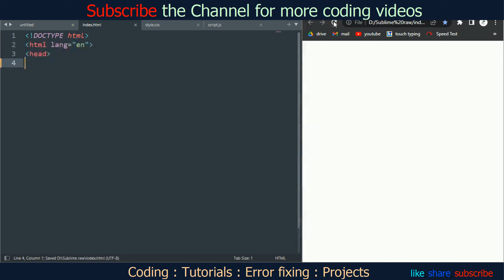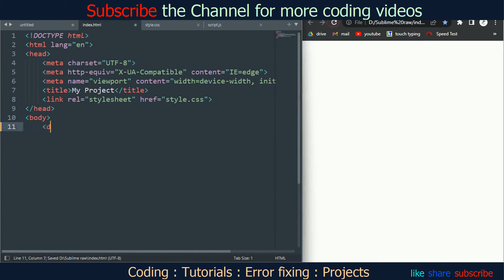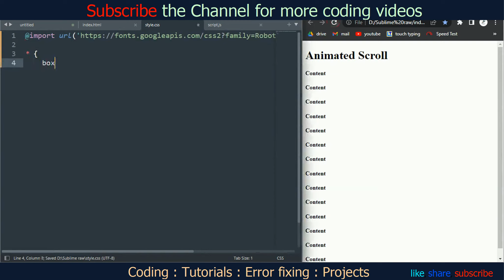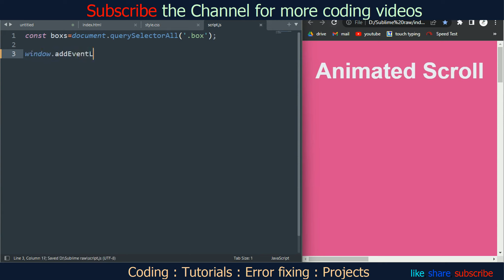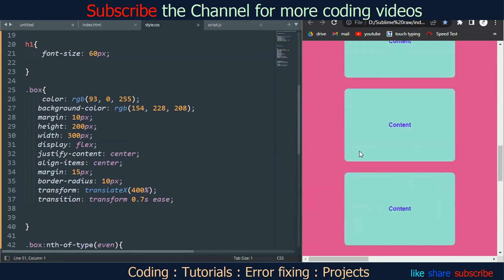Animated scrollbar | html | css | javascript | projects | 50 days 50 projects | source code